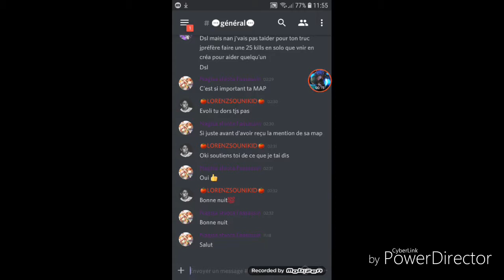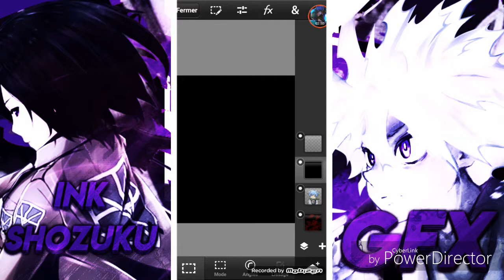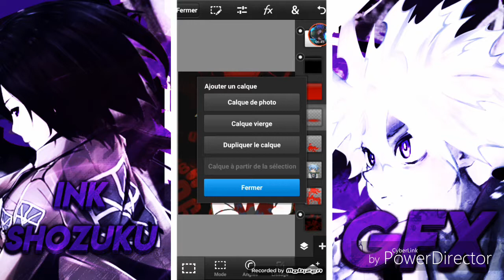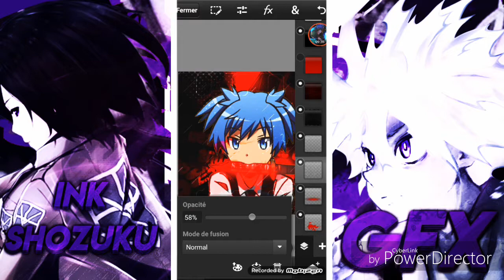Speed art Nagisa shiota